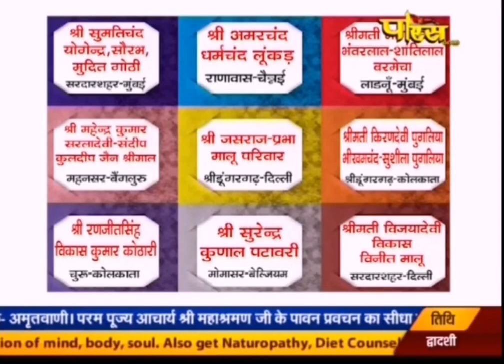अहंकार पर विजय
महाप्रज्ञ अमृतवाणी

प्रवचन विषय : अहंकार पर विजय

प्रवचनकार: परम आराध्य ज्योतिपुंज पूज्य आचार्यश्री महाप्रज्ञ जी

जिनका एक प्रवचन आपके जीवन की दिशा को बदल सकता हैं।

साभार :
अमृतवाणी।
पारस चैनल।।